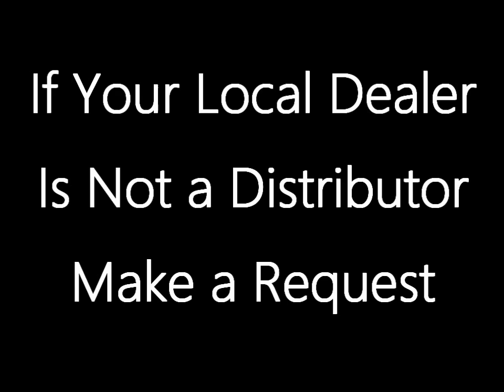PaveForce Demo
Environmentally Safe Asphalt Solvent and Release Agent